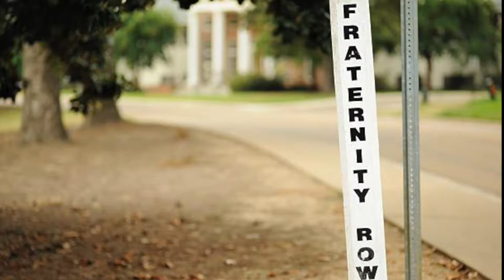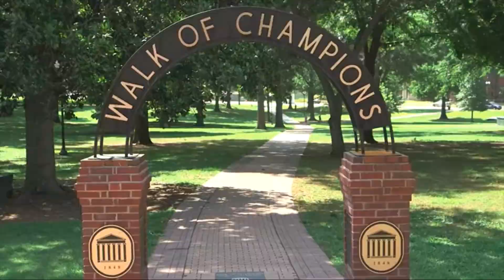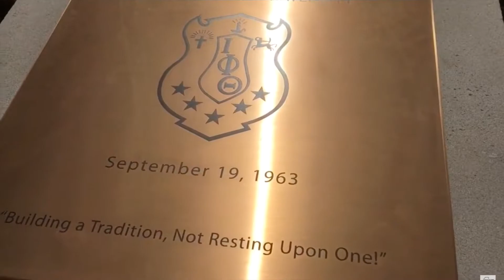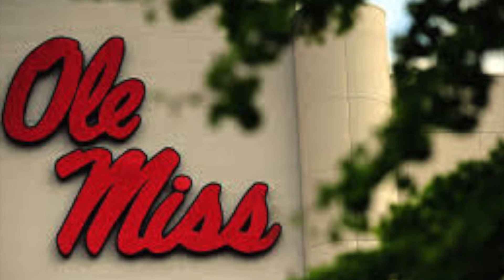Diversity in Greek Life- Letter to the Chancellor